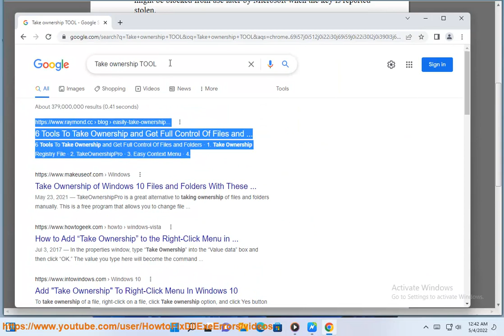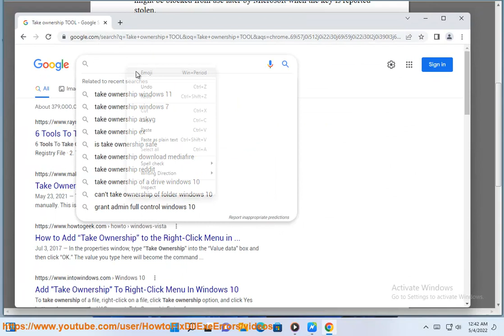Fix Some of these characters can't appear in the product key on Windows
Here's how to Fix Some of these characters can't appear in the product key on Windows.